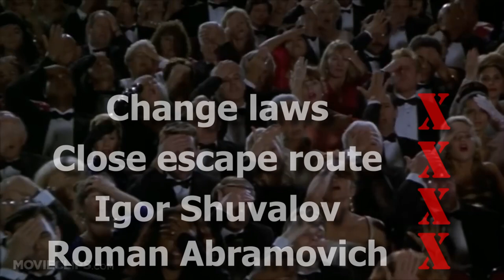Russia v Ukraine - Boris takes sides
Tory party funding laid bare in front of the world as Boris refuses to sanction and change the laws to prevent Russian money laundering.

00:00 Intro
00:45 Roman Abramovich
01:20 Boris deflects number 1
01:55 Igor Shuvalov
02:35 Boris deflects number 2
03:11 The escape route
03:44 Boris deflects number 3
04:26 Amend bill for ID checks
04:48 Boris deflects number 4
05:02 Facepalm for the nation